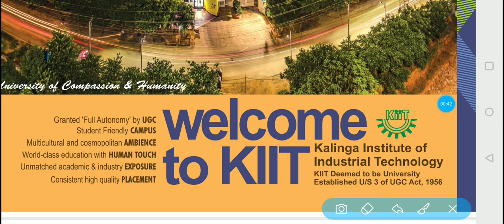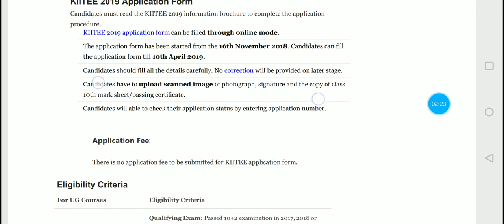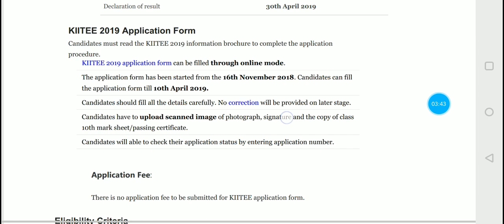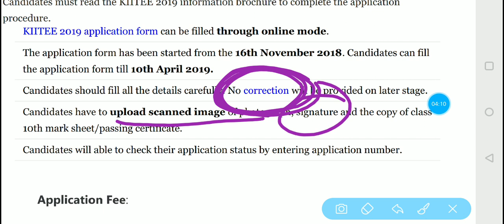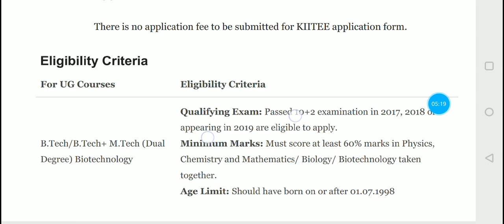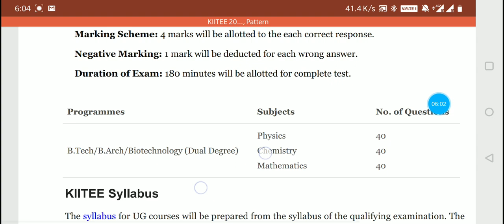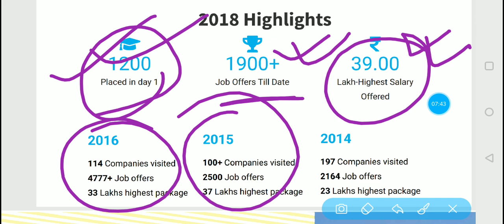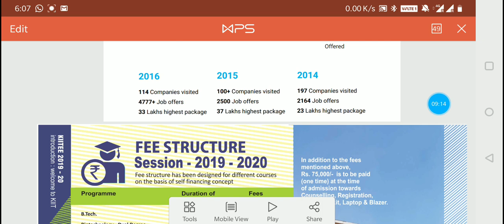Complete knowledge of KIIT (kalinga institute of technology)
eligibility,application form fee, course fee, date of exam, syllabus,how to apply and placements.